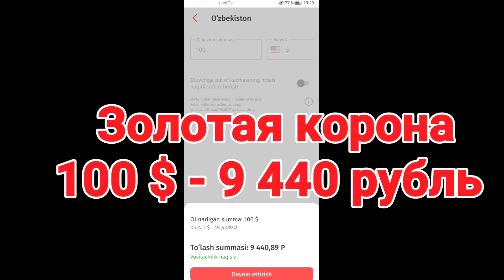😱💥👇АНА СИЗГА ЖЎНАТИШ КУРСИ ЯНА ЎЗГАРДИ/Россиядан доллар ва рубл жўнатиш курси /Rossiyadan jo‘natish